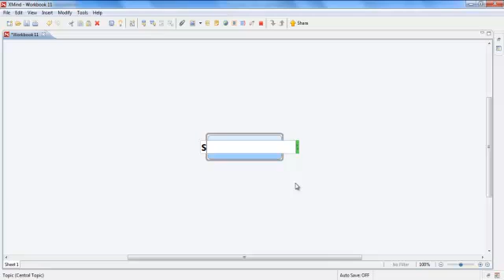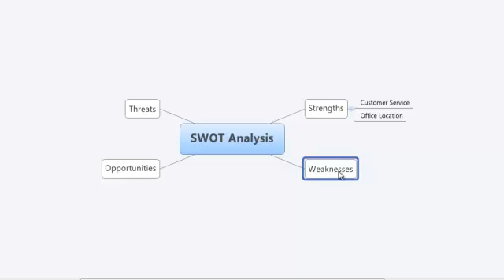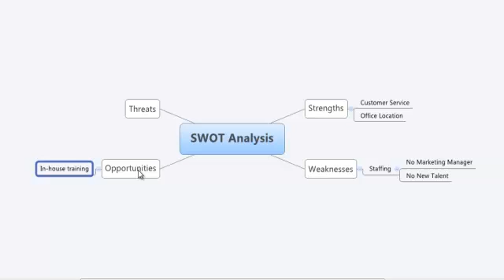XMind 7 Tutorial - Getting Started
In this Two Minute Tutorial, we will show you how to create your first mind map using XMind.